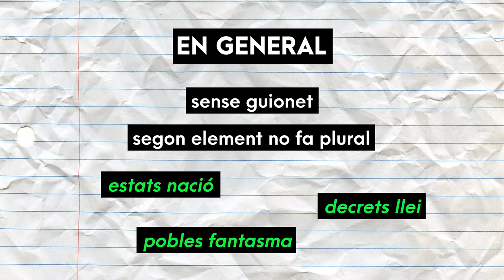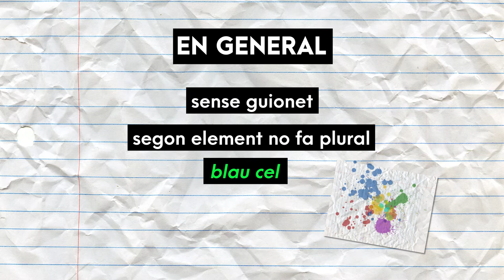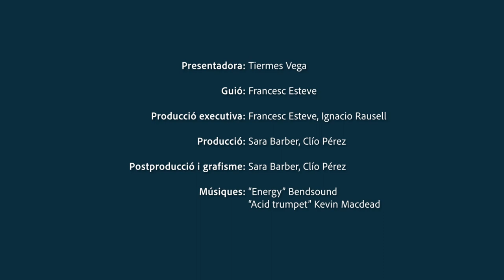Ben dit! T2 | 37 Estats nació, pobles fantasma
T'expliquem com usar correctament termes formats per dos substantius sense preposició enmig. Ara sí que ho diràs ben dit!